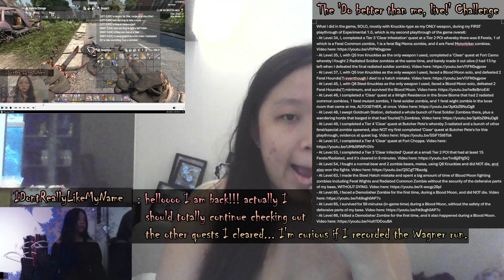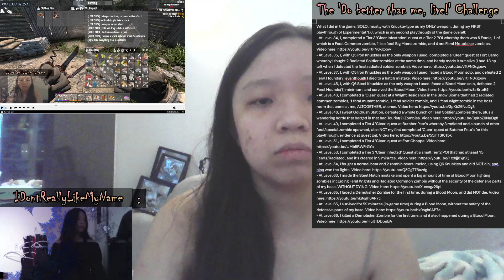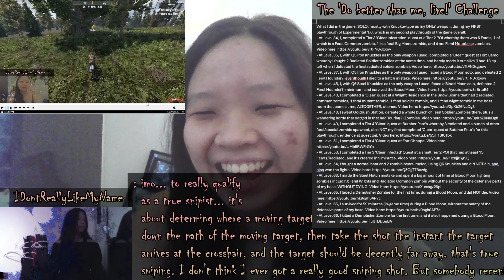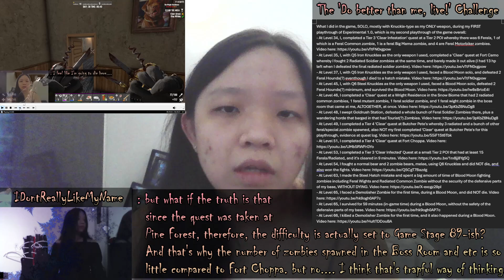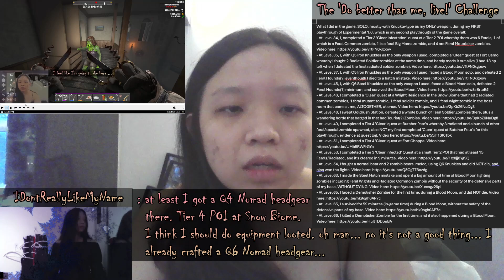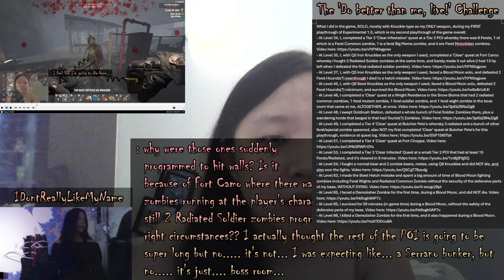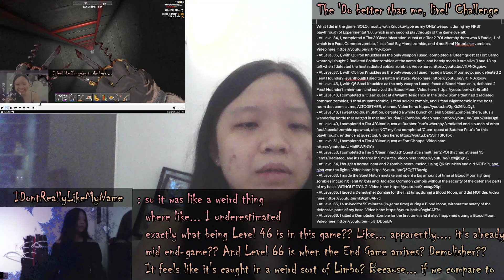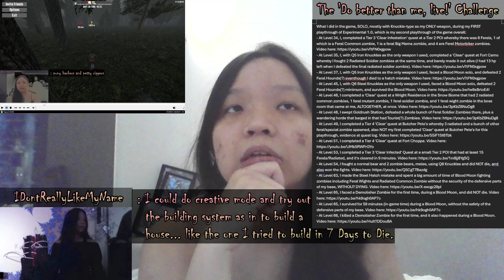27th Day of July, Year 2024 (Part 1)